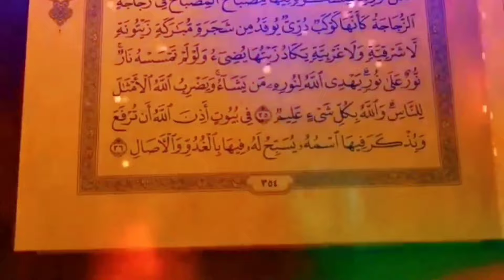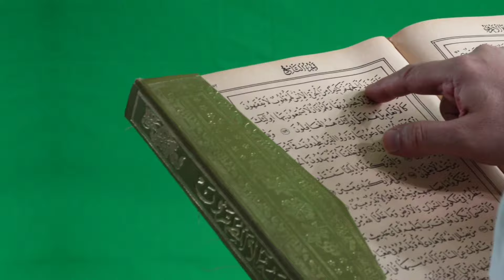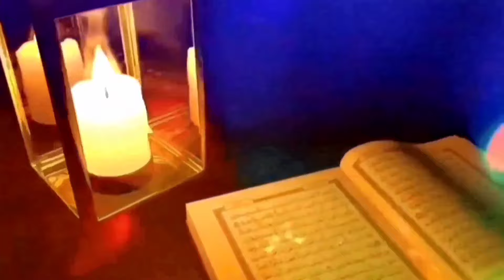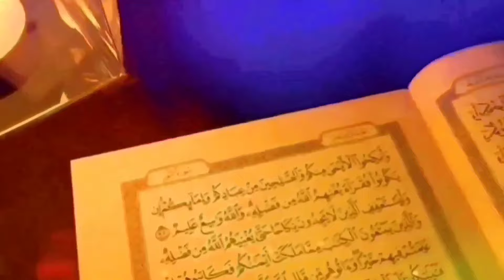আদম আঃ এর সৃষ্টির সময় জমিন কেন মাটি দিতে চায়নি ? আদম আঃ এর সৃষ্টির কাহিনীforkanbhai815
আদম আঃ এর সৃষ্টির সময় জমিন কেন মাটি দিতে চায়নি ? আদম আঃ এর সৃষ্টির কাহিনীforkanbhai815 হযরত আদম আঃ এর ইন্তেকালের দিন সকালে কি ঘটেছিল || Hazrat আদাম

আদম তমিজি হক
আদম হাওয়ার সৃষ্টির কাহিনী
আদম আঃ এর জীবনী
আদম তমিজি হক কে
আদম মুভি
আদম আঃ এর কবর
আদম হাওয়ার কাহিনী
আদম পাহাড় শ্রীলংকা
আদম আঃ এর পায়ের চিহ্ন
আদম আঃ এর জীবনী পর্ব ১
আদম
আদম নবীর কবর কোথায়
আদম আঃ এর কবর কোথায় অবস্থিত
আদম আঃ এর জীবনী মুভি
আদম আঃ এর জীবনী মিজানুর রহমান
আদম আঃ এর সন্তান কতজন
আদম আঃ এর পায়ের ছাপ
আদম আঃ এর বংশধর
আদম আঃ এর জন্ম কোথায়
আদম আঃ এর রওজা